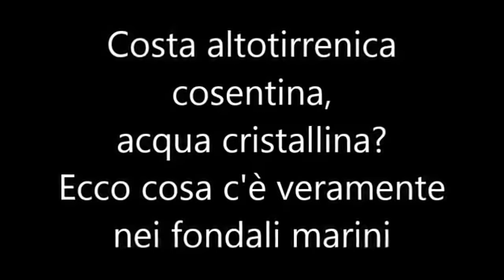Fondali Isola di Dino